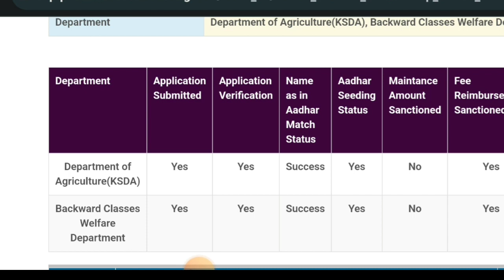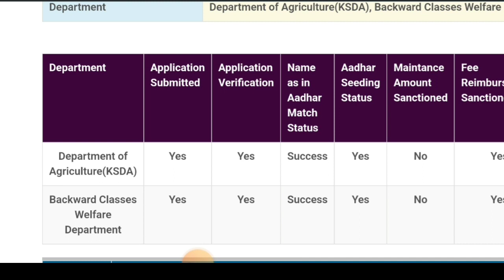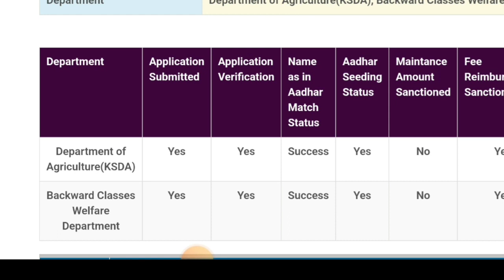SSP SCHOLARSHIP LATEST UPDATE|ಈ ತಪ್ಪನ್ನು ಎಂದಿಗೂ ಮಾಡಬೇಡಿ|ಸ್ಕಾಲರ್ಶಿಪ್ ಬರಲ್ಲ!!?|students solution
Upi id:hatersvtu@ybl

ssp scholarship bank account update,
ssp scholarship aadhar name update,
ssp scholarship news,
how to update ssp scholarship,
update name in nsp scholarship,
ssp scholarship 2022 new update,
ssp scholarship 2021-22 new update,